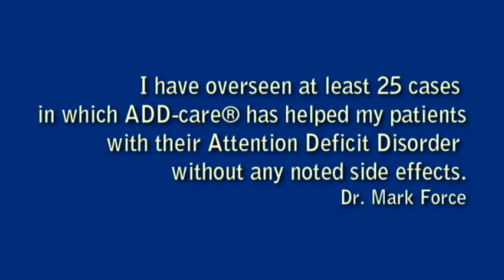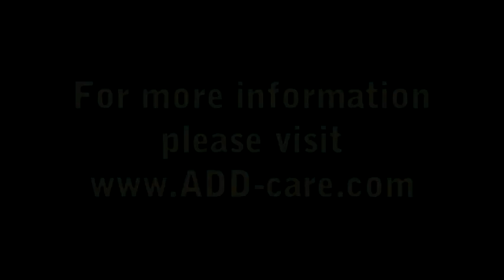ADD-care® - A Natural Supplement for ADD like Symptoms - Testimonial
A testimonial by an actual patient taking ADD-care®.  Also some written testimonials by professionals and patients.  ADD-care® is a natural supplement for Attention Deficit Disorder or ADD like symptoms.  It doesn't have side effects and it is 100% natural.